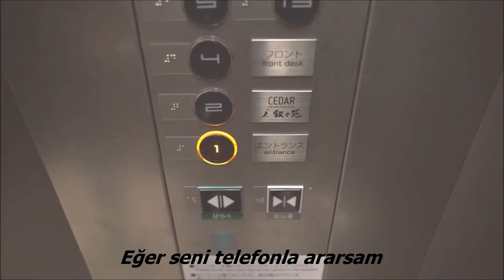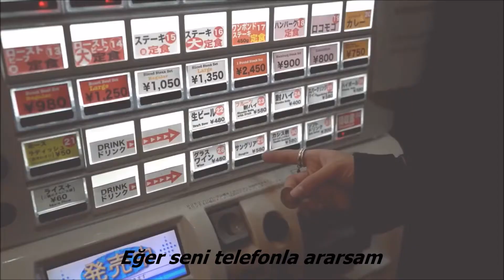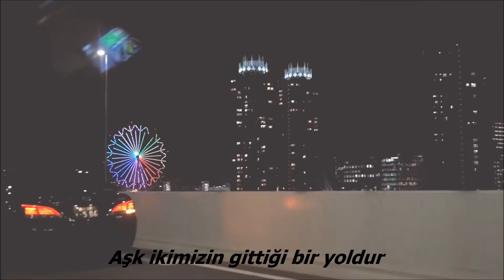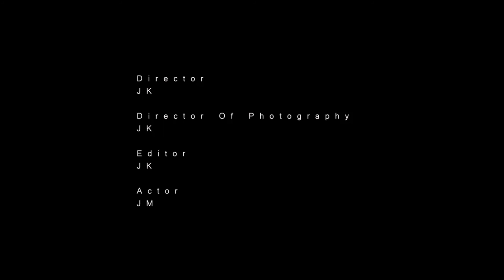Martin Garrix & Troye Sivan - There For You (Türkçe Çeviri)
G.C.F in Tokyo 정국 & 지민 içerir

JK böyle edit yapmayı nereden öğrendin, telif atmak sadece jeon jungkook'un hakkıdır.